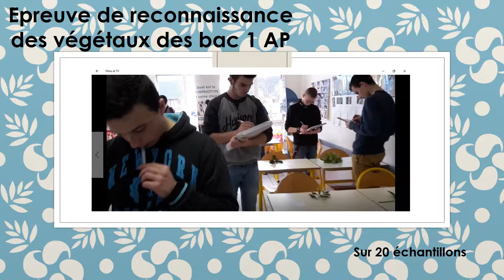Concours de reconnaissance des végétaux 🌱🌿☘️🍁